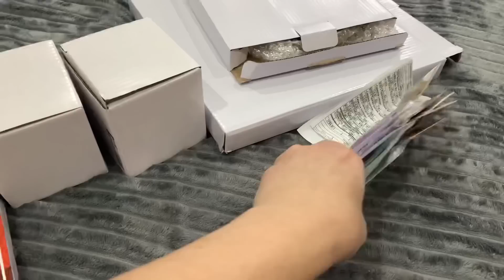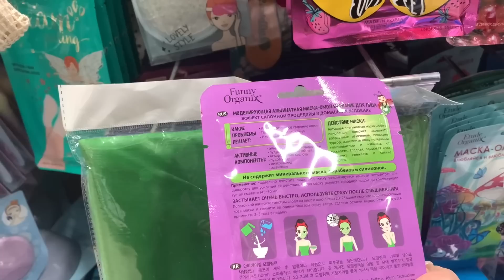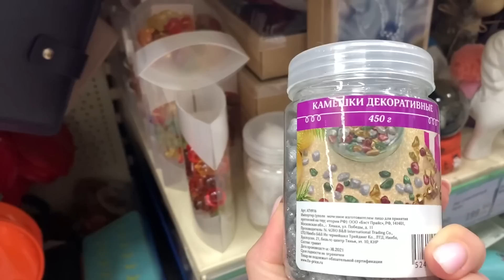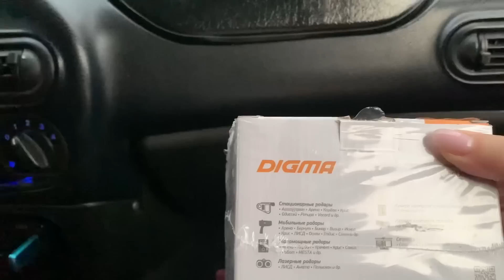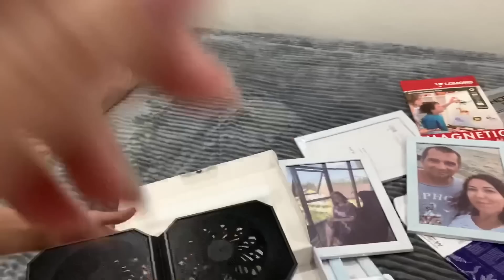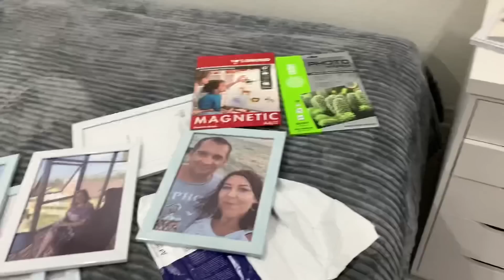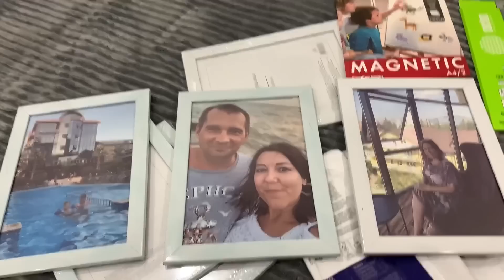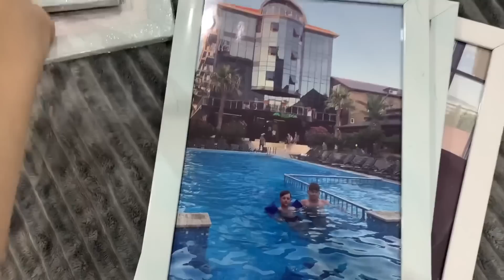СЕМЕЙНЫЕ ФОТО/УСТАЛА ОТ РЕМОНТА/МНЕ СНИТСЯ ПО НОЧАМ.../В магазине ФИКС ПРАЙС/Видеорегистратор Digma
Получите скидку на бренды сайта iHERB Введите промо-код BAT5624 и получите скидку 5-10%(пользуйтесь при каждом заказе)
Получите cкидку 10% на Farfetch (интернет магазин где я покупала сумки

Всем большой привет! Очень рада видеть Вас у себя на канале. Меня зовут Елена. Я живу в России, Курганская обл. Мама двух замечательных сыновей. На моем канале каждый день выходят видео в формате ВЛОГ (vlog) Также я снимаю видео о красоте, моде, покупки, обзоры, заказы и многое другое! Я создала свой канал для того чтобы поднять настроение Вам и себе!!!